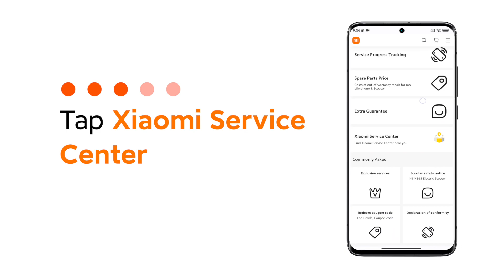How to Find Xiaomi Service Center on mi.com